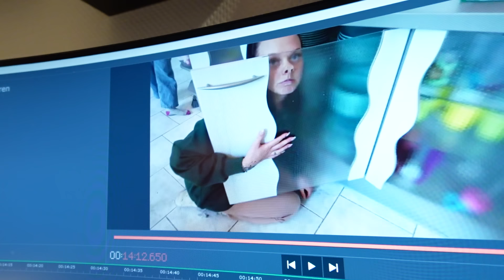ENDLICH genug Geschirr für eine Großfamilie | Wohnung fertig machen| Ikea Ausbeute